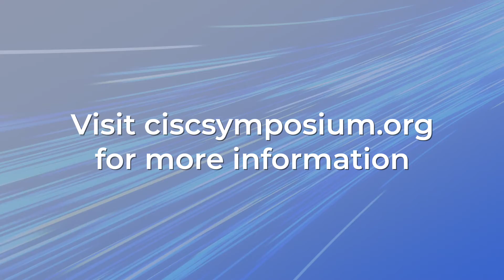2023 CISC Leadership Symposium Promo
The CISC Leadership Symposium has always been a space for educators throughout California to connect, collaborate, and learn.

 Join us at beautiful Monterey in 2023 as we push Fast Forward and discover how best to inspire transformation, ignite leadership, innovate teaching & learning, and impact equity.

The 2023 symposium will be packed full of memorable experiences, implementable practices and more. We hope to see you in Monterey on February 22, 2023!